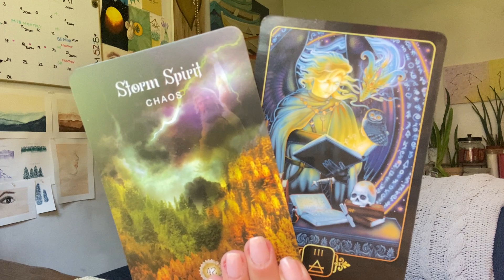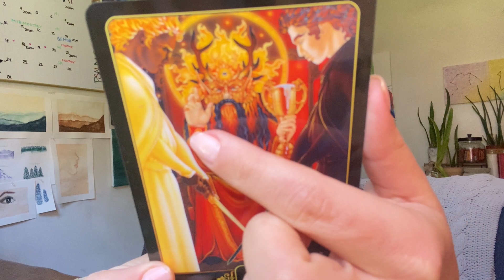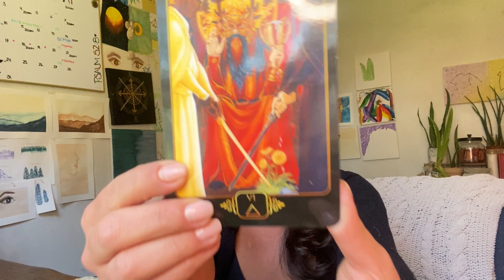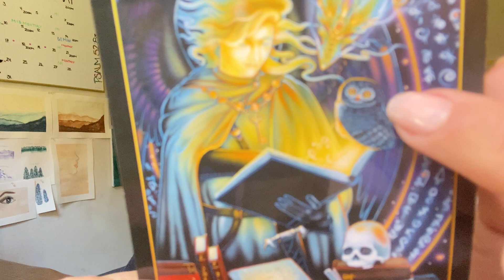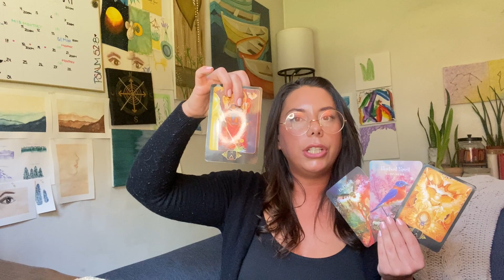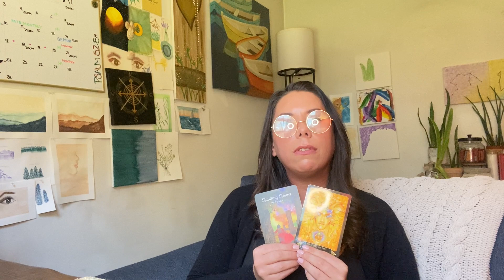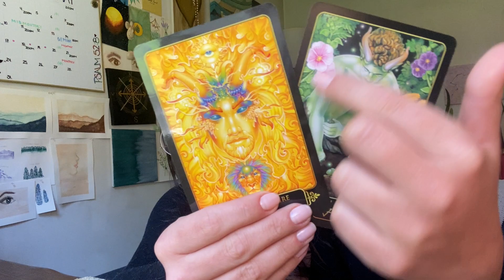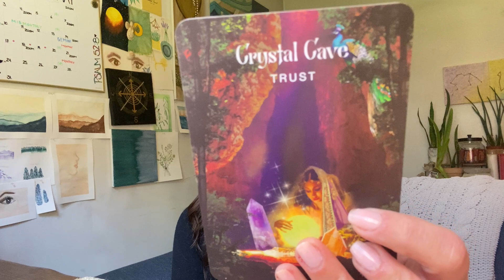Gemini - A Close Call, a Swift Exit and a Better Deal on the Table.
Hey Gemini! Thanks for stopping by.
I hope this reading finds you well.
Extra goodies, down below.
 - Lauren Bee.

∇ Channel Gifts and Support
I cannot thank you enough for all of your love and support. You are all marvelously kind and I am endlessly grateful for your generosity.

○ Tarot Decks:
Hush Tarot
Animal Tarot
The Field Tarot
The Muse Tarot
The Good Tarot
The Fountain Tarot
Spirit Song Tarot
White Sage Tarot
Radient Rider-Waite
Dark Grimoire Tarot
Prisma Visions Tarot
Dreams of Gaia Tarot
Tarot of the Old Path
Everyday Witch Tarot
Mystical Dream Tarot
The Light Seer’s Tarot
Visconti Di Modrone Tarot
The Dreamkeeper's Tarot
The Cosmic Slumber Tarot
Tarot of Mystical Moments
Golden Tarot of the Renaissance
Nightmare Before Christmas Tarot
The American Renaissance Tarot

○ Oracle Decks:
The Rose Oracle
The Star Seed Oracle
The Witches’ Oracle
Earth Warriors Oracle
Magick of You Oracle
Universal Folk Oracle
The Elemental Oracle
Everyday Witch Oracle
Sacred Forest Oracle
Mystical Shaman Oracle
Queen of the Moon Oracle
The Spirit Animal Oracle
Divine Feather Messenger
Oracle of Mystical Moments
The Priestess of Light Oracle
The Shaman’s Dream Oracle
The Crystal Wisdom Healing Oracle
The Wild Unknown Spirit Animal Oracle

If you are struggling with your mental health, please consider reaching out to:
∇ CheckPoint (Global Mental Health Resources):